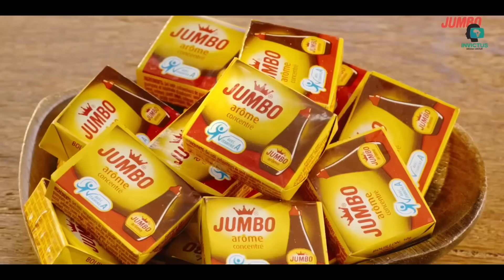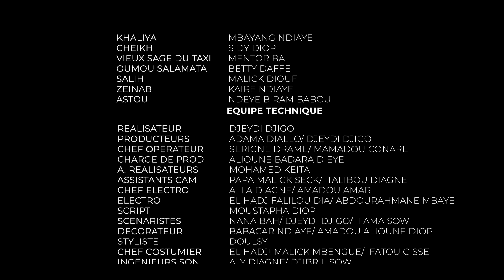Salma Episode 13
La série SALMA est construite par Invictus Media Group, créée par Djeydi Djigo et Adama Diallo,  d'après une idée originale de la sénégalaise Nana Bah, après le succès phénoménal de sa chronique « Entre feu et Passion » qui a été lue par près de 6 millions de personnes à travers le monde.

SALMA met en lumière, le combat d'une femme moderne, généreuse, pour vaincre tous les préjugés de la société sénégalaise, et pour gagner, par ses qualités intrinsèques et par sa détermination sans faille, sa place au soleil.

Ce combat passe par une quête spirituelle afin de trouver la force de vaincre tous ses démons, mais aussi tous les ennemis qui se dressent contre ce cheminement. En cela, SALMA est un message, un espoir, une lumière pour toutes les femmes. Pour leur dire que rien n'est figé en ce monde, que toutes les femmes ont leur chance pour transformer leur vie et leur monde, avec de la volonté et un peu de guidance et l'amour de soi et des autres.